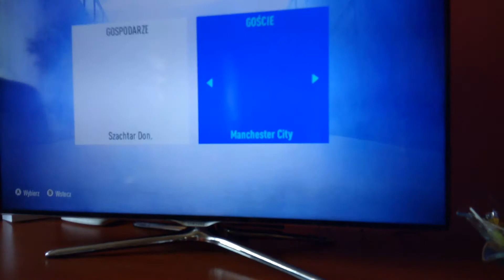Fifa 19 mecz ligi mistrzów na 18.09.19 Szachtar vs Man city 0:6